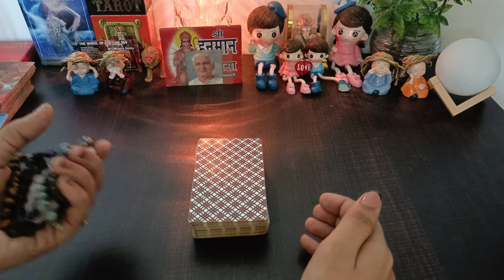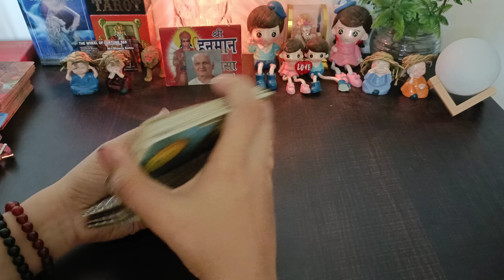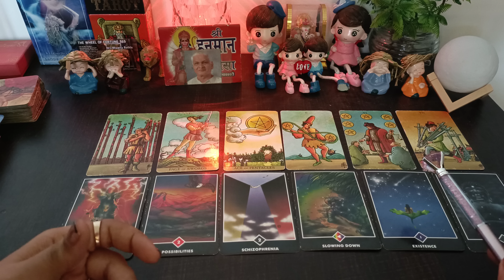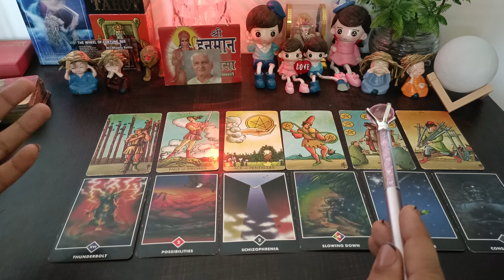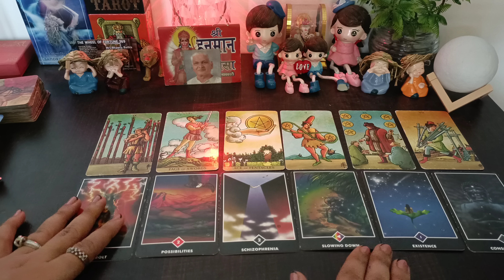EVENING THOUGHTS 💔CURRENT FEELINGS OF YOUR CRUSH💕 NO CONTACT TIMELESS COLLECTIVE TAROT READING ।